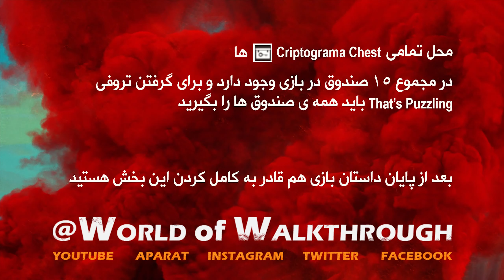Far Cry 6 Criptograma محل تمام صندوق های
سلام
Far Cry 6 Platinum Walkthrough PS5
بخش چهارم از واکترو کامل بازی فارکرای 6

Far Cry 6 All Criptograma Chests Location
محل تمام صندوق های قفل در فارکرای 6

درمجموع 15 صتدوق در بازی وجود دارد و برای گرفتن تروفی
That’s Puzzling
شما باید تمام 15 صندوق را پیدا و باز کنید

▬▬▬▬ Video Timeline  ▬▬▬▬▬▬▬▬

00:00 - #01 Criptograma Chests: Isla Santuario
01:14 - #02 Criptograma Chests: Madrugada
03:41 - #03 Criptograma Chests: Madrugada
05:26 - #04 Criptograma Chests: Madrugada
08:48 - #05 Criptograma Chests: Madrugada
12:11 - #06 Criptograma Chests: Valle De Oro
13:22 - #07 Criptograma Chests: Valle De Oro
15:24 - #08 Criptograma Chests: Valle De Oro
17:45 - #09 Criptograma Chests: Valle De Oro
19:53 - #10 Criptograma Chests: El Este
22:25 - #11 Criptograma Chests: El Este
25:21 - #12 Criptograma Chests: El Este
28:15 - #13 Criptograma Chests: El Este
30:19 - #14 Criptograma Chests: Esperanza
31:51 - #15 Criptograma Chests: Esperanza